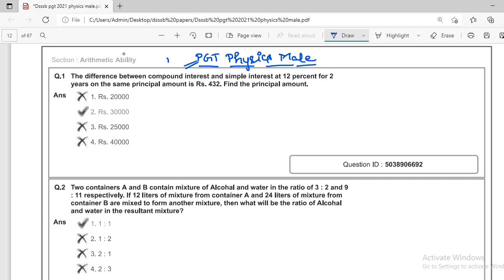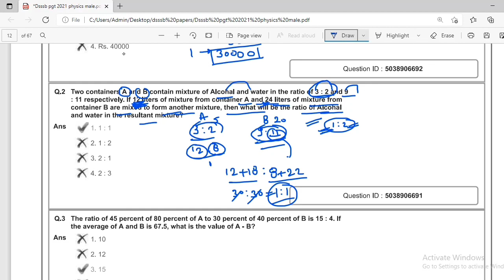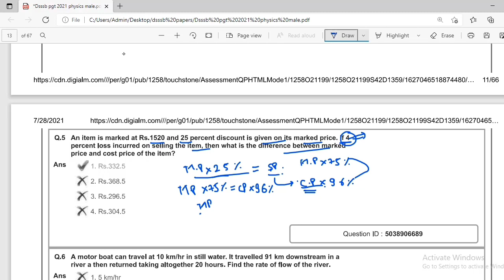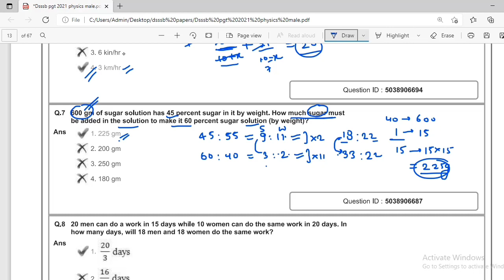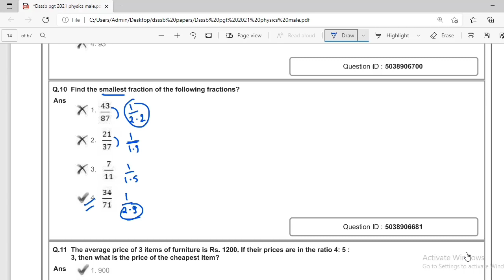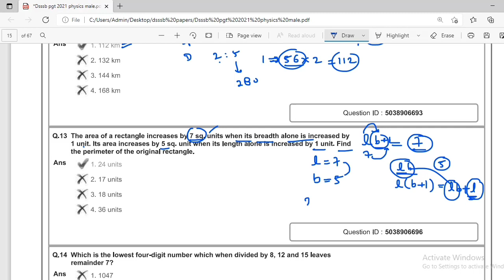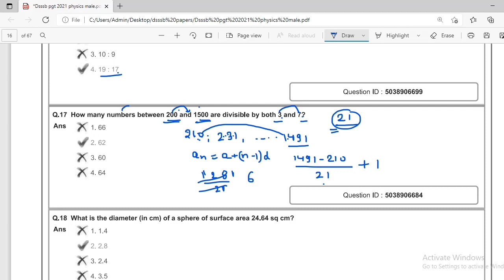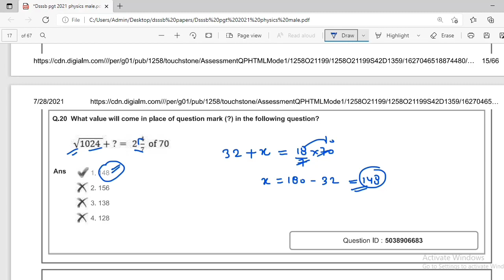DSSSB PGT 2021 PHYSICS (MALE), MATHS SOLUTIONS WITH COMPLETE ANSWER KEY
Hello guys,

I have shared MATHS SOLUTIONS of PGT Physics Male EXAM, conducted by DSSSB.